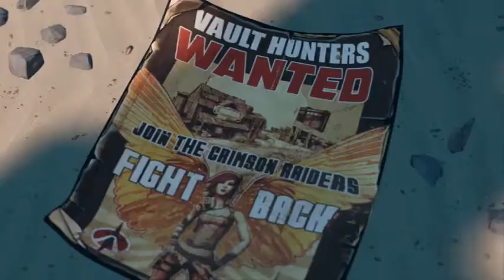Part 001 Lets Play